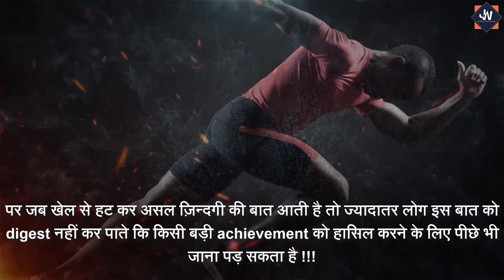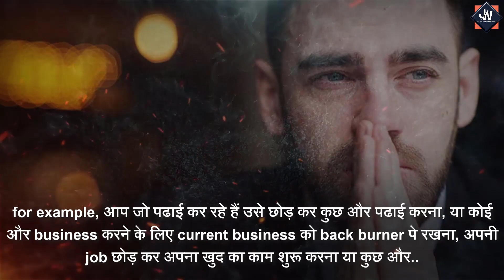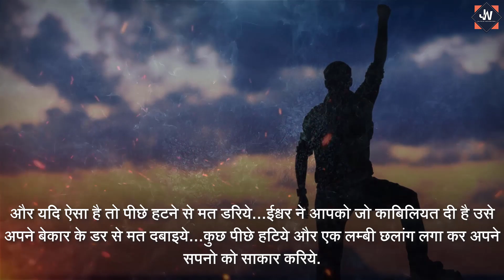पीछे हटने से मत डरो - Powerful Best Motivational and Inspirational Video by Jayesh Waghela